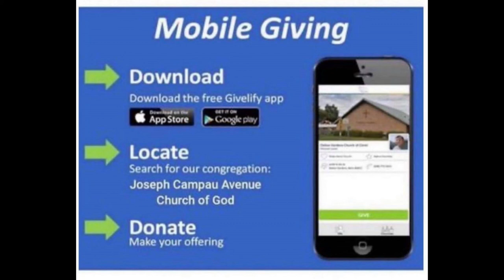Lying Psalms 101:7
The Sunday worship experience of
Joseph Campau Avenue Church of God
17401 Joseph Campau Avenue